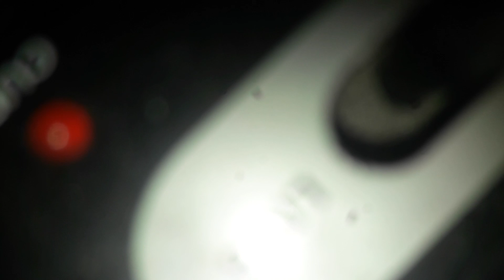Karaoke style. Wish you were here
Karaoke Wish you were here G.Miller.
Song by Pink Floyd.

"Not a singer or do I know Harmonicas.Just a regular guy who loves music."